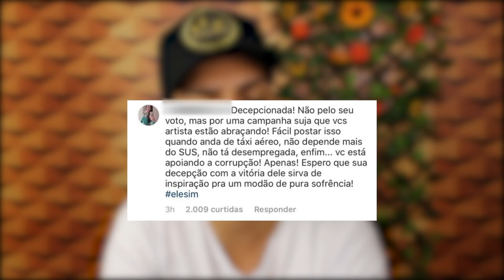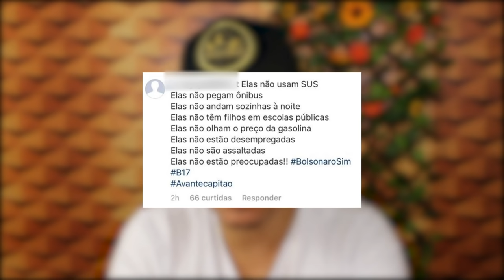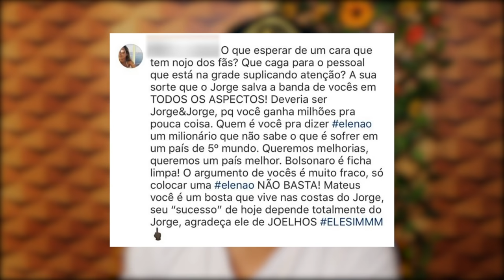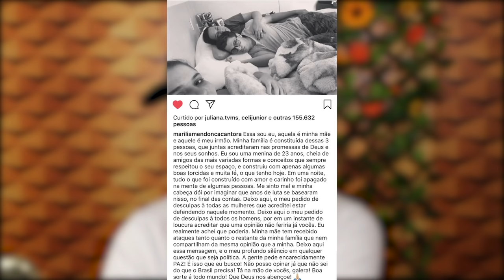MARÍLIA MENDONÇA APOIA ELENÃO E CAUSA POLÊMICA!